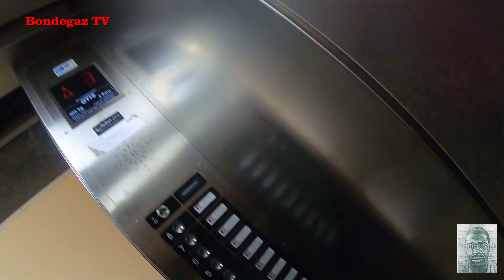Keine Miete bezahlt was nun ?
Hallo Leute ich hab wiedermal eine Dumme sache gemacht und keine Miete bezahlt besser gesagt vergessen
Auf jeden musste ich ins Büro meiner Behörde des vertrauens gehen und mein Anliegen aussern .Geast getan und alles geregelt Dankeschön Deutschland